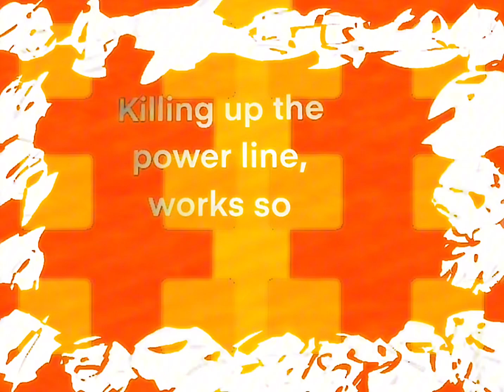Pearls | Jack Stauber Fan-Made MV